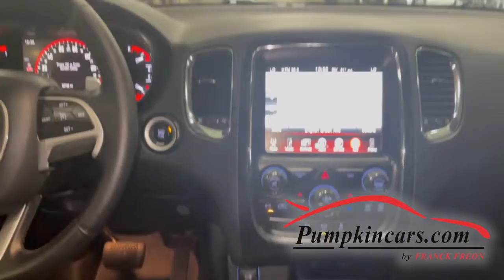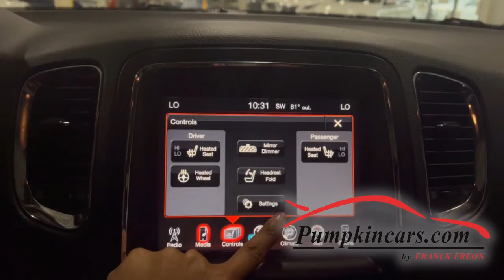2015 DODGE DURANGO LIMITED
** CLEAN CARFAX ** AWD ** 3.6L V6 ENGINE ** THIRD-ROW SEATING ** PARK VIEW REAR BACK-UP CAMERA ** PARK SENSE REAR PARKING ASSIST SYSTEM ** KEYLESS GO ** POWER SUNROOF ** STEERING WHEEL MOUNTED PADDLE SHIFTERS ** REMOTE START SYSTEM ** HEATED FRONT AND SECOND-ROW SEATS ** HEATED STEERING WHEEL ** MEMORY SEAT W/ LUMBAR SUPPORT ** 8.4 INCH TOUCHSCREEN DISPLAY ** AM/FM/SIRIUSXM SAT RADIO ** BLUETOOTH AUDIO AND PHONE ** VOICE COMMAND ** NAVIGATION ** USB/AUX/12V ** SECOND-ROW 60/40 SEAT FOLD ** LED DAYTIMER RUNNING HEADLIGHTS ** FOG LAMPS ** RAIN-SENSING WINDSHIELD WIPERS ** AUTOMATIC CLIMATE CONTROL ** POWER DOORS, WINDOWS, AND SEAT ** UNIVERSAL GARAGE DOOR OPENER ** ADVANCED MULTISTAGE FRONT AIRBAGS ** SUPPLEMENTAL FREON SEAT, SIDE-CURTAIN, AND KNEE AIRBAGS ** TRAILER SWAY DAMPING ** Tilt-Telescoping Steering Wheel, Security Alarm, ABS, AND MORE!! ** COME VISIT US AT 3084 ENGLISH CREEK AVE IN EGG HARBOR TWP, NJ 08234 TO TEST DRIVE THIS DURANGO LIMITED TODAY!